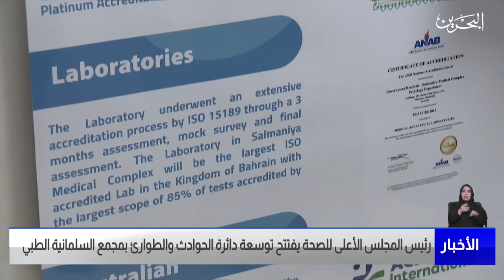مركز الأخبار : رئيس المجلس الأعلى للصحة يفتتح توسعة دائرة الحوادث والطوارئ بمجمع السلمانية الطبي